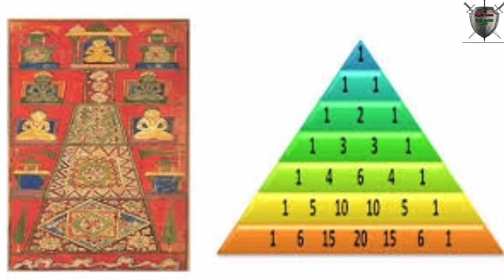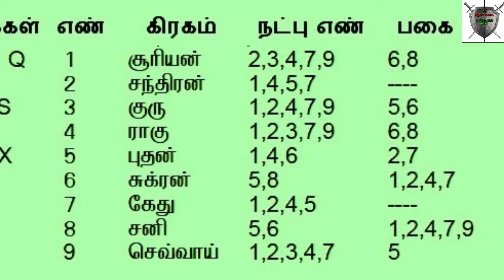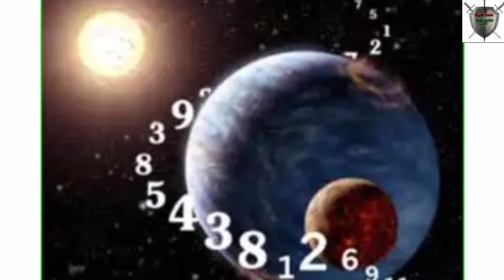எண் கணித உலகில் எண் 1க்கான வாழ்நாள் பலன்கள்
எண் கணித உலகில் எண் 1ன் மகத்துவம்